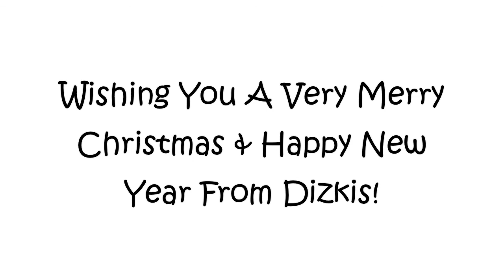Let It Snow